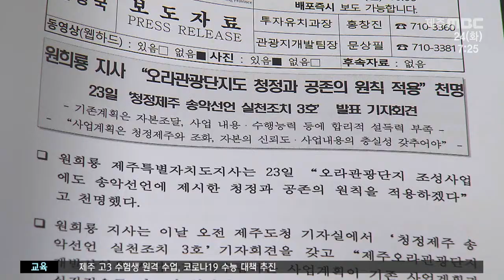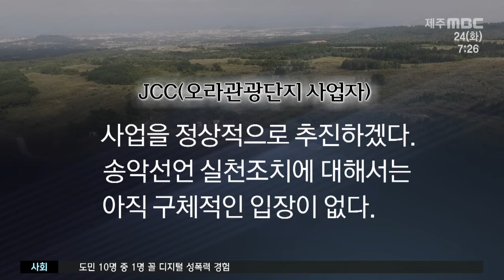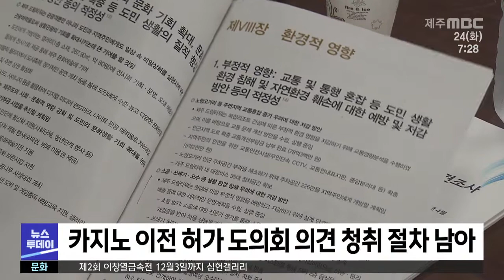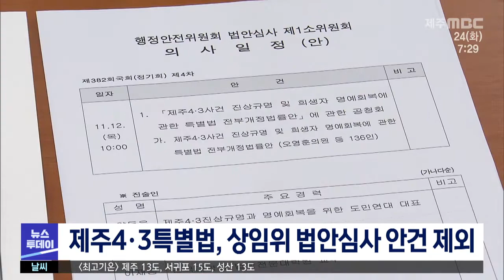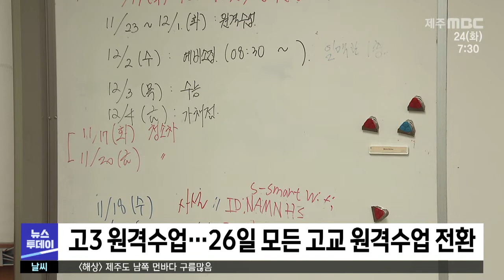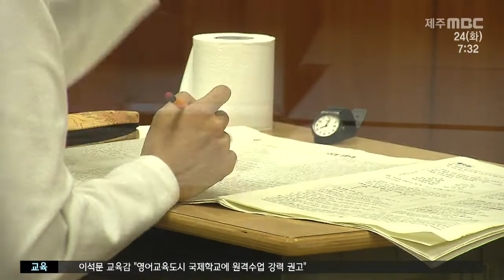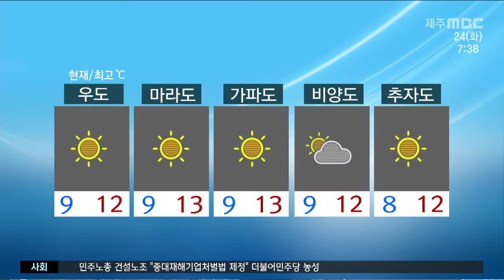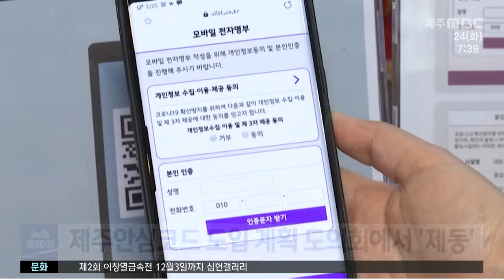2020년 11월 24일 뉴스투데이 제주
2020년 11월 24일 뉴스투데이 제주